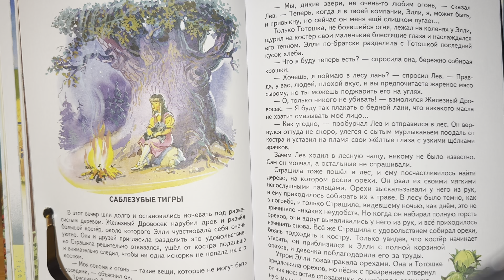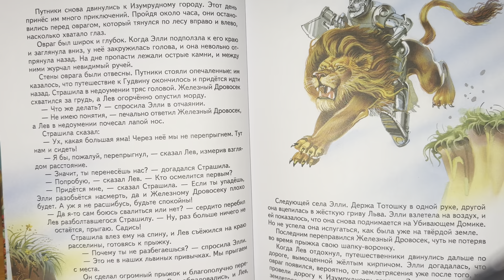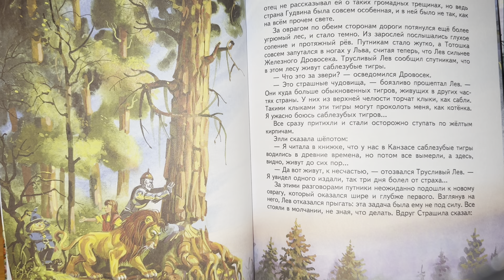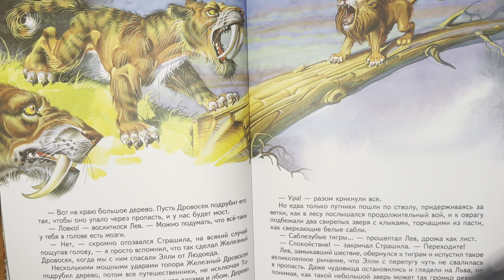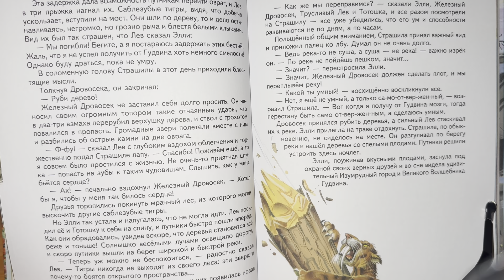#8 Volshebnik Izumrudnogo Goroda